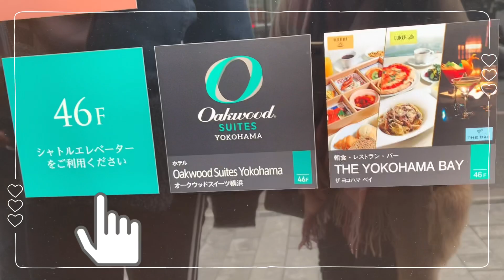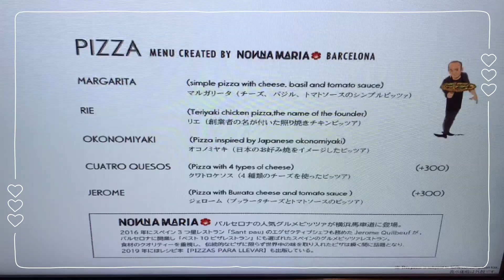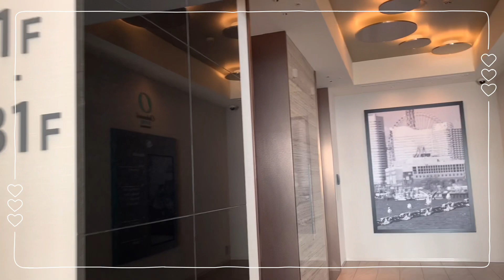【横浜】プチグルメランチ ＠THE YOKOHAMA BAY／ｻﾞ･ﾀﾜｰ横浜北仲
NONNA MARIA
All-day dining where restaurant change in three scenes a day.

"THE YOKOHAMA BAY" is a dining room where a restaurant change depending on the time of day. As "BREAKFAST" in the morning, a restaurant where you can enjoy an elegant time with the rising sun seen from the upper floors. At noon, the popular gourmet pizza restaurant in Barcelona, Spain will change to "LUNCH menu created by" NONNA MARIA". From the 46th floor, at night where you can enjoy the night view of Minato Mirai in Yokohama, head to the sky lounge "THE BAR" where you can enjoy authentic cocktails and food.
You can use three attractive style, each with a different menu and concept, according to the scene.

〒231-0003 Kanagawa, Yokohama, Naka Ward, Kitanakadori, 5−57-2 ザ・タワー横浜北仲46F